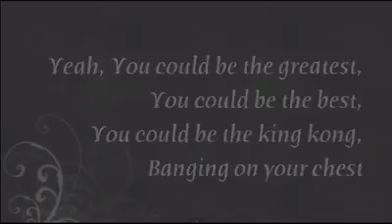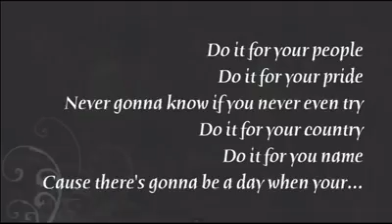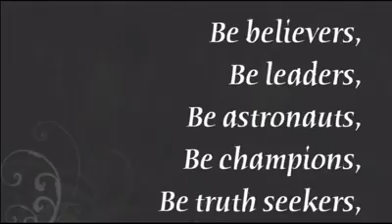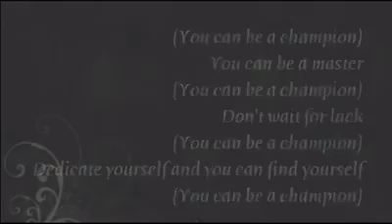now u can do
4 u